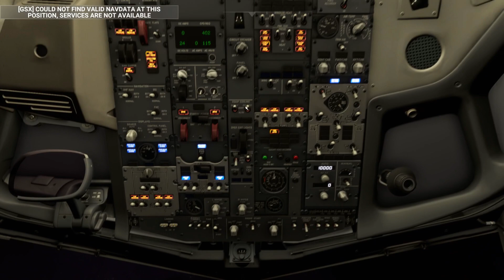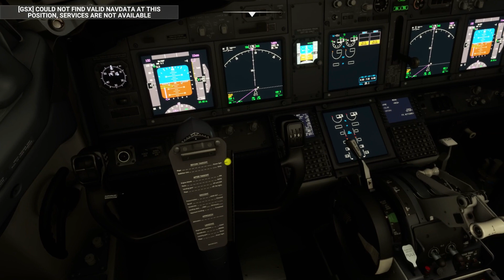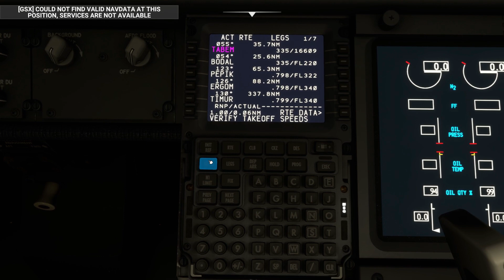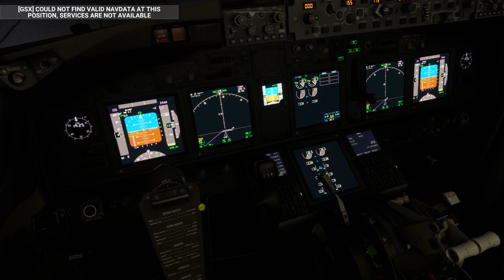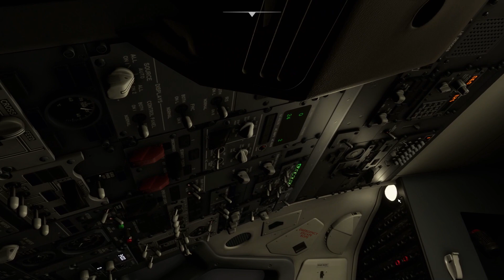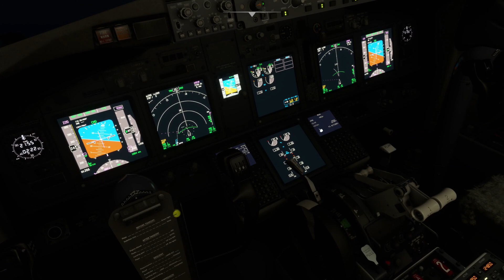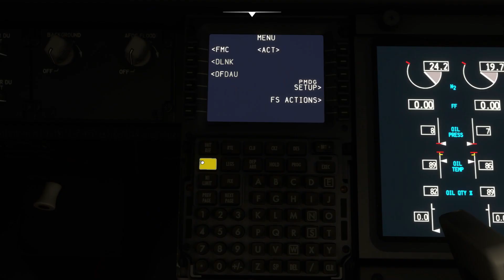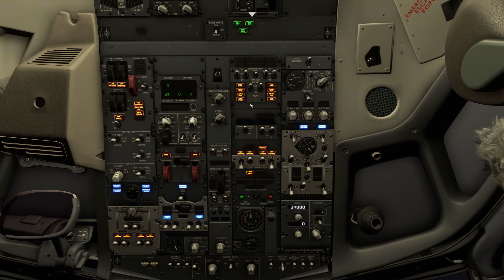Nic nevidím | České Budějovice-Antalya | Microsoft Flight Simulator 2020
Upozorňuji že nejsem žádnej profi letec,lítám jen pro zábavu,takže to,co říkám a dělám je od toho co vím.